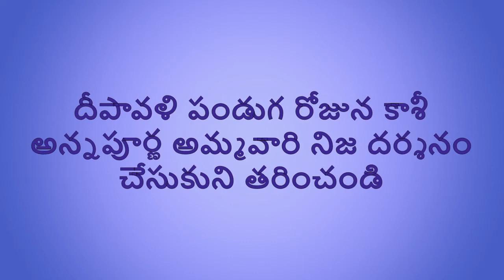దీపావళి పండుగ రోజున | కాశీ అన్నపూర్ణ అమ్మవారి నిజ దర్శనం చేసుకుని తరించండి | సమాజ దర్శిని